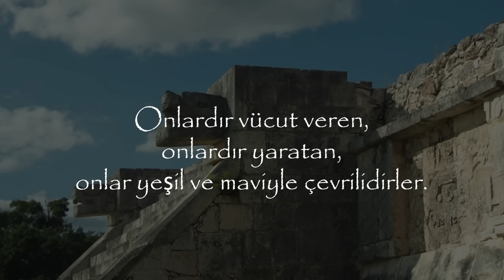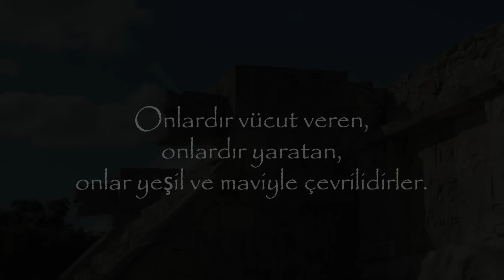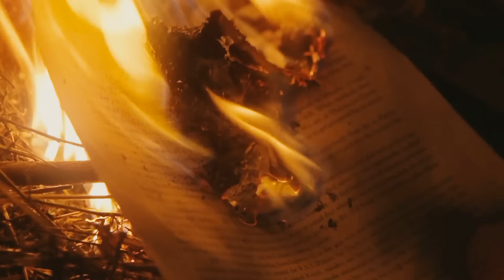Tarihin Muazzam Medeniyeti MAYALAR ve Gerçek Hikayeleri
Tarih muazzam medeniyetlerin ve imparatorlukların hikayeleriyle ve bıraktıklarıyla doludur. Ancak bazı uygarlıklar diğerlerinden çok daha farklı ve zamanının ötesindedir. Mayalar da tıpkı böyle bir uygarlıktı. Milattan önce 2000li yıllarda uygarlık olarak kendini göstermeye başlayan Maya toplumu bugün dünyanın yeni 7 harikasından biri olarak kabul edilen ve Chichen Itza'da bulunan Kukulkan Piramidi gibi bir çok antik eser bıraktılar. Coğrafi keşifler ve Amerika'nın keşfi ile antik medeniyetleri son bulmuş olsa da hikayeleri anlatılmaya devam ediyor. Dünya tarihinin bu muhteşem toplumunu sizlere anlattığım belgesel tadındaki videomu izlerken keyif alacağınızı düşünüyorum. İyi seyirler..

Kurgu Yönetmeni : Deniz Kaçan

Peki ben kimim ?
İsmim hepinizin de bildiği gibi Engin ve 1991 yılında Aydın'da doğdum. Ege Üniversitesi Radyo Televizyon ve Sinema Fakültesi'ni bitirdikten sonra sinema filmleri ve belgesel alanında bir çok eser verdim ya da içlerinde çalıştım. TRT ve Türkiye Cumhuriyeti Kültür ve Turizm Bakanlığı tarafından belgesel dalında ödüller aldım. Şimdi ise öğrendiklerimi sizlere aktarmaktan keyif duyuyorum. Sizin de seveceğinizi düşünüyorum. İyi seyirler..